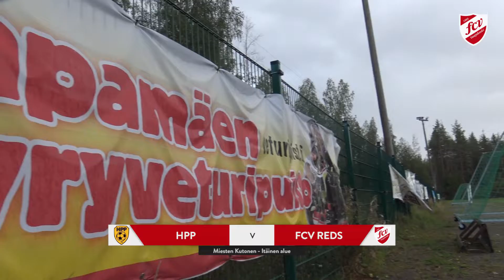HPP v FCV Reds | Kutonen 2021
Kutonen - C Alaloppusarja
Haapamäki, 3.9.2021

Kuvaus & editointi: Otto Eskola
Tunnusmusiikki: Infraction - Cyber Attack
Tuotanto: Stagehouse Productions